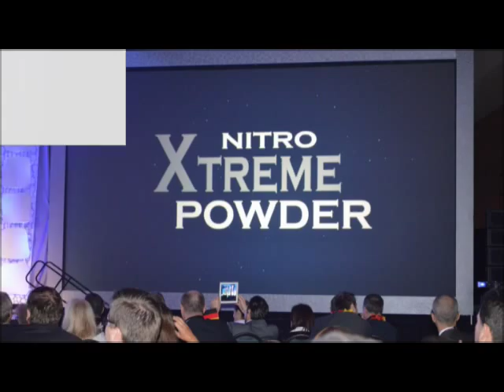Kyani Team Conqueror @ Orlando Convention 2014